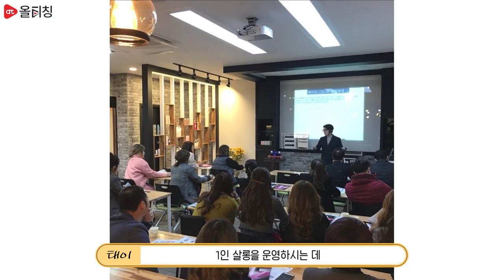[티:리보기] 염색? 더이상 실수하지 않아도 돼!😆 | 나만의 시그니처 염색레시피 | 태이X올티칭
[나만의 시그니처 염색레시피] 바로가기💫

잘 모른다면?
따라해보자!😎

당신도 컬러 마스터가 될 수 있다!
태이 원장과 함께하는 염색 마스터 되기